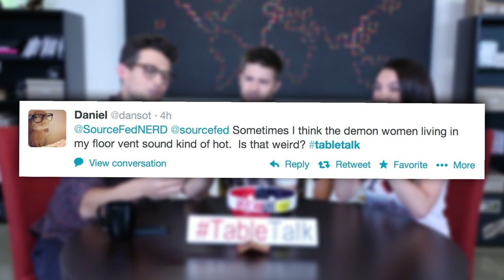Special TableTalk with Jacob Soboroff at Youtube Nation!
Joe and Trisha talk your topics with Jacob Soboroff!

ATTN: SourceFedNERD
6433 Topanga Canyon Blvd #805